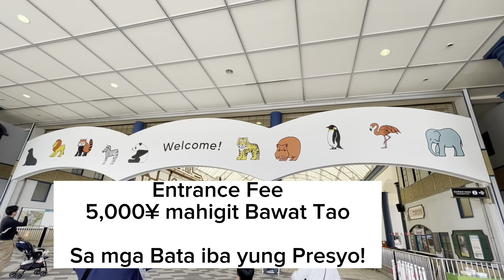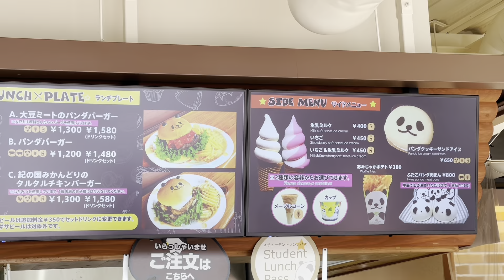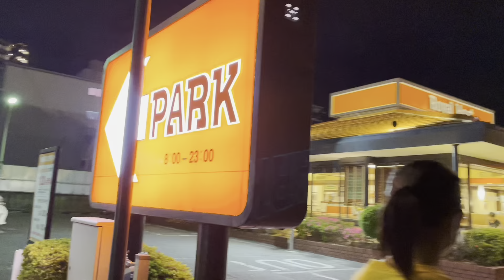Wakayama Adventure World JAPAN アドベンチャーワールド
You can experience extraordinary adventure in about 800,000 square kilometers of park ground!
In Adventure World, there is a large-scale zoo, aquarium and amusement park all in one that will keep you entertained all day.